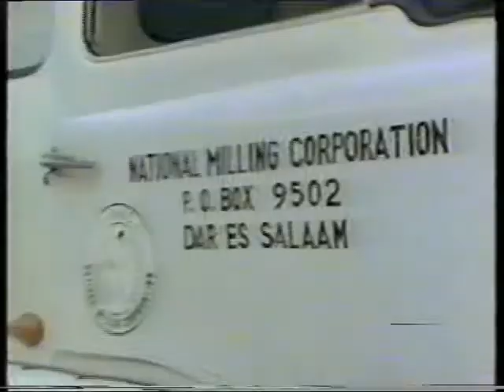Julius Nyerere, African legend legacy on WWW VIEWTZ COM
Nyerere is a real African Legend who was very intelligent from The United Republic of Tanzania, was a real African leader always stand for Africa just like Patrice Emery Lumumba of CONGO, Kwame Nkrumah of Ghana, Samora Machel of Mozambique, Nelson Mandela and many others